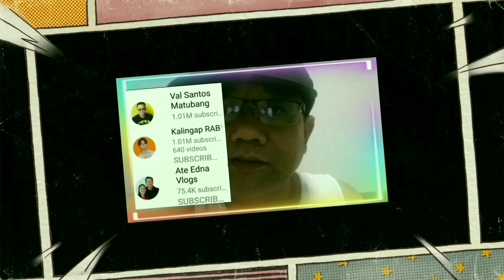Mark ganito nya pala kamahal si Jimel /natada Mark tv/rp max vlog/ Jimel